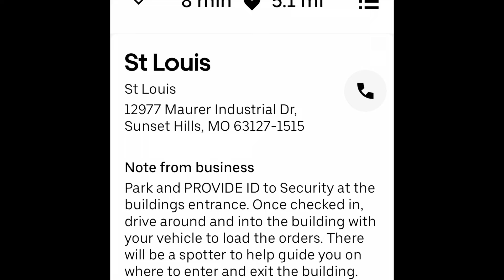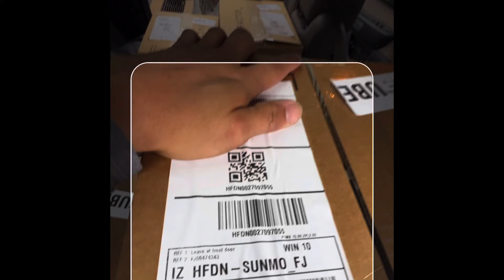UBER Paid Me How Much in Less Than 2 Hours? Food Delivery POV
My First time doing Uber Package Delivery. Is it worth it?